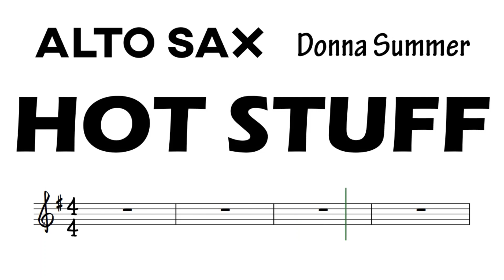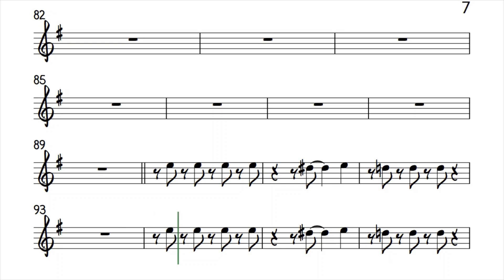Hot Stuff Donna Summer Alto Sax Sheet Music Backing Track Play Along Partitura